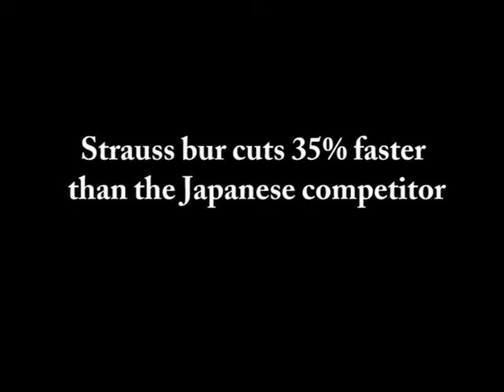Сравнение стоматологических боров Strauss с японскими борами